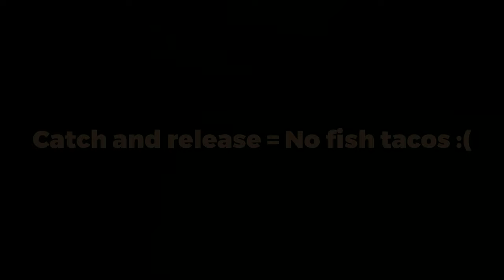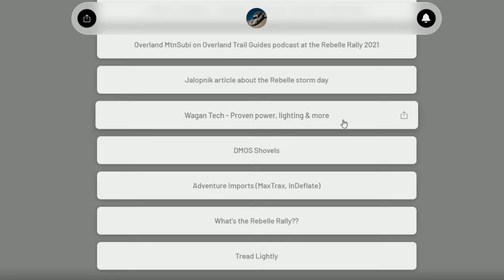Clear Lake: a trail to the cascading water falls, is your rig ready?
First, I want to give a BIG CONGRATULATIONS to Carey Lando @mtnsubi team # 204 for the podium finish yesterday at the 7th annual Rebelle Rally.  She was neck and neck for the #2 spot, but still finished a strong 3rd!  clap clap clap!  Please watch this video towards the end to learn more about "what it takes" to compete.  You'll probably find it "Shocking" to say the least (not click bait).

So, to get you up to speed (This is episode 5), we started this week long overlanding trip on Sunday July 10th, 2022.  I drove 835 miles from Southern California to Ouray, Colorado.  We then proceeded to drive up Yankee Boy Basin, Imogene Pass, Ophir Pass and then 4 night / 4 days later we are at the trail head to Clear Lakes.

This trail isn't very technical.  Towards the top of the trail it flattens out and gets off camber and a little rock.  The biggest challenge of this trail is the steep climb to the top.  In 4.3 miles, you're vehicle will climb 2475 feet.  Because of how easy the trail is, we climbed mostly nonstop, which caused transmission temperatures to get warming than on Imogene Pass.

Again, at the top is where the trail flattens out and becomes a moderate 4WD technical rating.

So was it worth the drive?  Grab your favorite drink and find out!

In this video, I will also reveal my secret gourmet nacho recipe.

It even let's me upload my GPX files for you to download.  For as little as $1 a month, you can access my overland database.  If you don't care about all that and just want to show some love and give support, you can do that too :P

***please do not share coordinates publicly or with someone that you wouldn't trust, protect our public lands, thanks!

-RIDGELINE SWAP (Strut/Shocks and Spring)
-RIDGELINE EIBACH LIFT SPRINGS.  Front 0.8" longer, Rear 0.3" longer
-STRUT/SHOCK EXTENDER by NA Performance (Ventura, CA)
-BRAKE AID LINE LOCK SYSTEM by NA Performance (Ventura, CA)

-WHEELS - Black Rhino "Chase" 18" X 8", 120 x 5, 10mm offset, 26 lbs
-TIRES - Falken Wildpeak AT3W 255/70R18 P-rated
-REAR HITCH TIRE CARRIER "Trailswing" by DirtCom USA